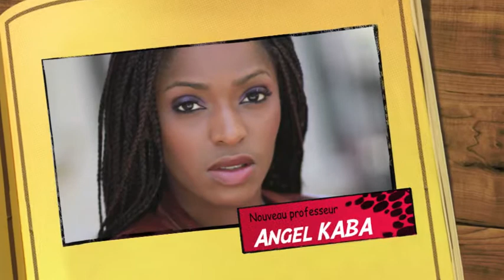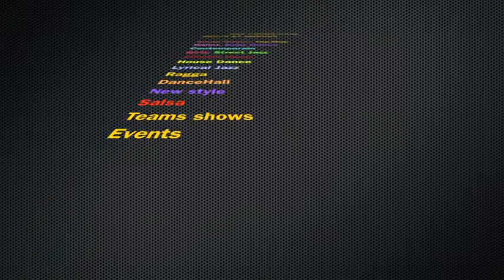Rentrée 2013-2014 ASenDANSE STUDIO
Cours gratuits durant la semaine de "portes ouvertes" du 9 au 15 septembre, nouveaux professeurs et nouveaux cours chez As'enDANSE STUDIO!!